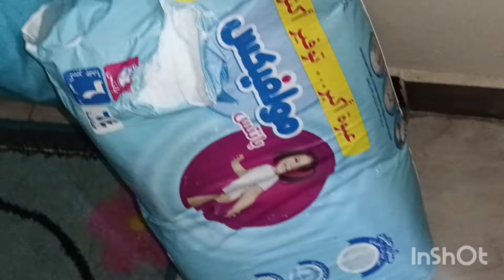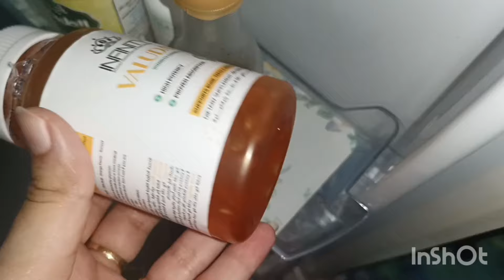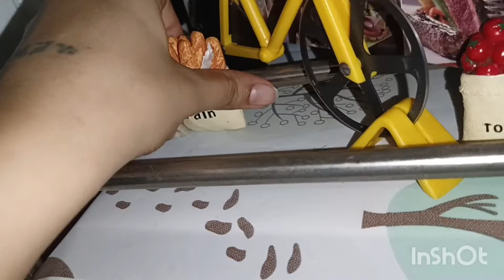ازاي تحبي بيتك وتحاولي تطوير منه ومتزهقيش من شغل البيت//كلام مهم لكل ست بيت